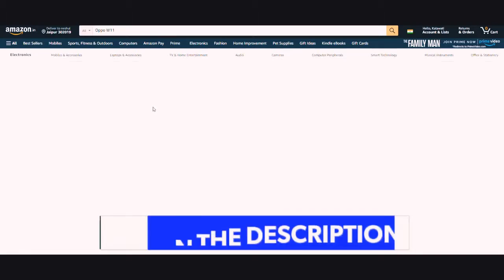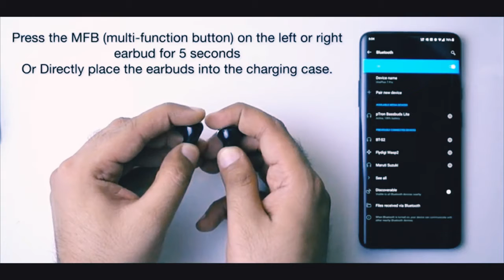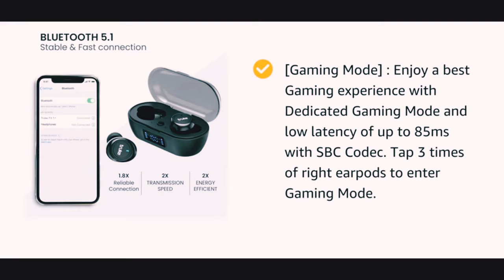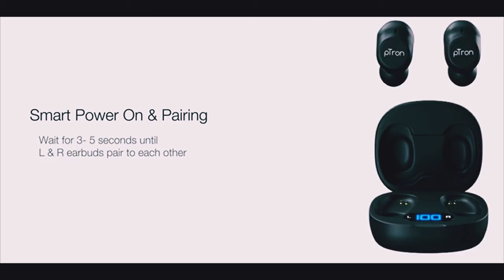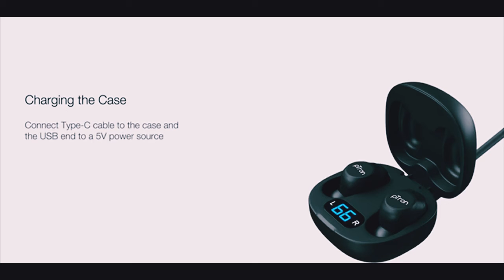Top 5 best tws earphones under 1500 in 2021 | best tws earbuds under 1500 in 2021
Best Buying Links -
1. truke Buds S1 True Wireless Earbuds -
2. Boult Audio AirBass FX1 -
3. Boult audio AirBass Zigbuds -
4. Boult Audio AirBass MuseBuds -
5. truke Fit 1+ gaming earbuds -

Video Highlights -
0:00 Introduction
0:28 Standard specifications\criteria
0:59 best tws earbuds under 1500 for gaming
2:12 best tws earbuds for Physical activities [Gym]
3:08 best branded tws under 1500
3:55 best earbuds under 1500 for calling
4:50 Overall best tws under 1500
6:02 Conclusion